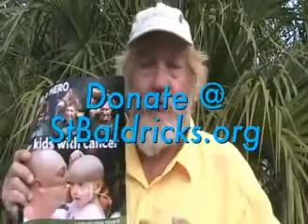Hollywood Carl Donates Head Shave Kids Cancer